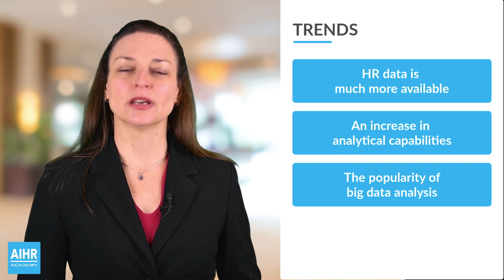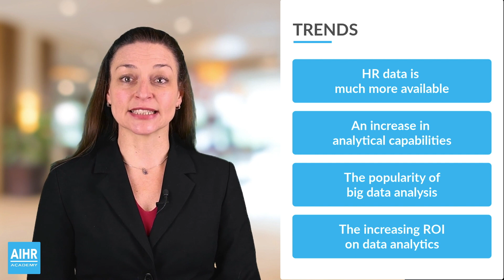What is People Analytics? | AIHR Learning Bite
What is People Analytics and how is it different from HR Analytics, Workforce Analytics, or Talent Analytics? What has made it so popular all of a sudden and why should you be excited about it? What is the ROI of People Analytics?

These are the questions that will be answered in this video!

For more, related information, check out our HR analytics + digital human resources management courses and certification programs:

🎓 Learn everything you need to drive data-driven decision-making in HR (certificate program) 💥

Have a greater strategic impact with data as an HR Business Partner 🎯

Can’t decide? You can access all our courses and certificate programs with our full academy license 👩‍🎓